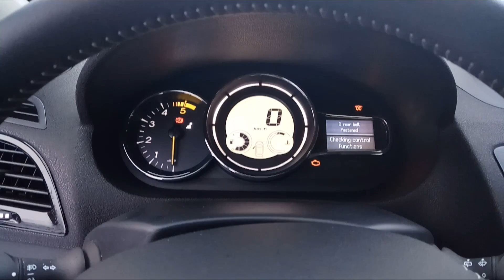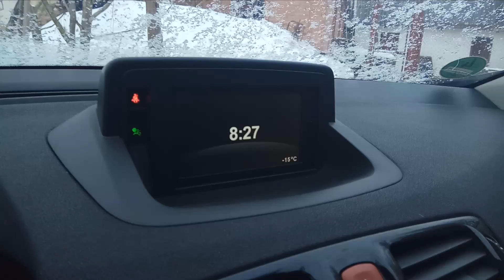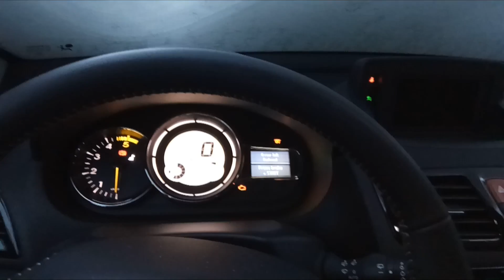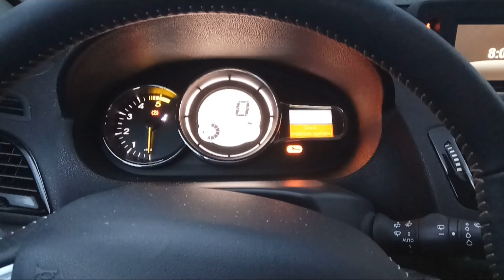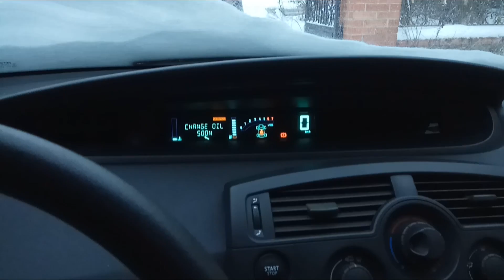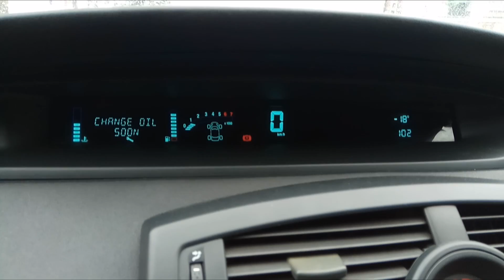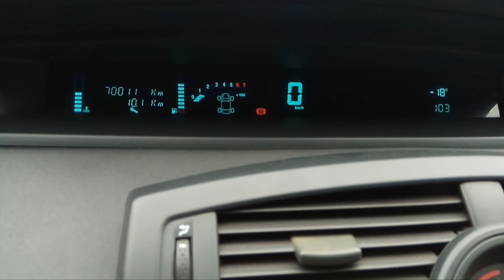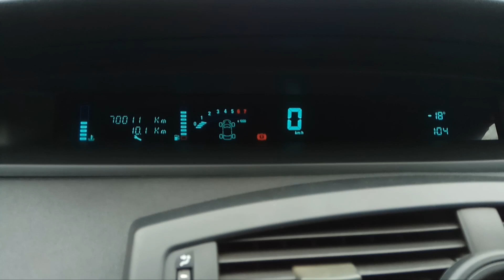Cold Start Megane III Dci vs Scenic II vs -20C - Vlog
В данном видео показан  запуск дизельного 3-го Мегана (Грандтур) и бензинового Сценика 2 (рестайлинг).

Если кто знает причины по которым Сценик не захотел заводиться - напишите в комментах.